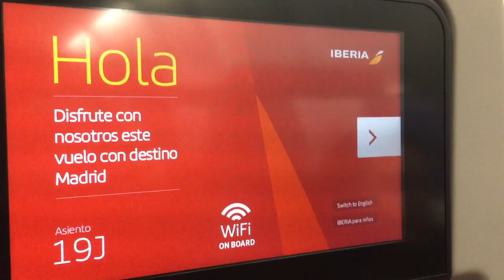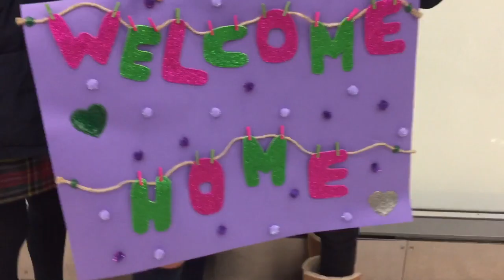CHRISTMAS IN MADRID SPAIN VLOG 001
Enjoy my first day of my trip to Spain on Christmas 2016

Music.ly - lrldancer